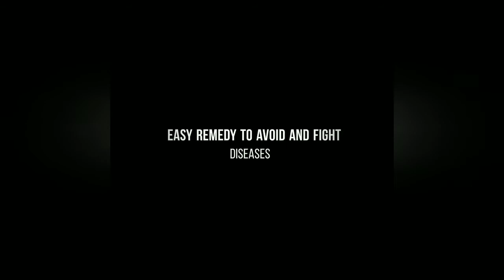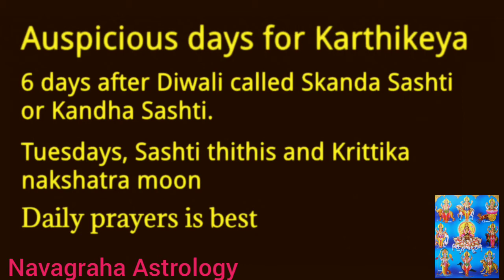Simple remedy to avoid diseases, improve immunity and health. Mars remedy. Karthikeya Moola Mantra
Simple remedy to avoid diseases, improve immunity and health. Mars remedy. Karthikeya Moola Mantra. मंत्र उपाय मंगल के लिए

Best to do on 6 days after Diwali especially on sixth day (sashti thithi)

Vedic Astrology had brought a big turning point in my life. Its my desire to make horoscope prediction easy for all. Everyone should know to read their birth chart and should be able to predict future for themselves.
All astro questions answered with full astrological explanations

Learn Vedic Astrology in one day Part 1 (part 1 of 2) | Structure of birth chart |horoscope basics

Learn Vedic Astrology in one day (part 2 of 2) |how to predict  birth chart! Horoscope

Upcoming topics..
Prediction of placement of Venus saturn sun moon mars mercury rahu and kethu